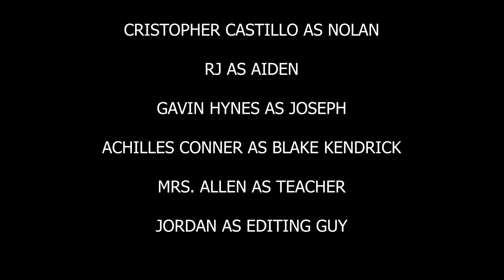TX - The Blink - Cypress Creek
WINNER - BEST USE OF PROP (tie)

Required Elements -
CHARACTER: Blake Kendrick - Fancies themselves an inventor.
PROP: Any musical instrument.
LINE: "Why do these things always happen to me?"

The OPTIONAL CINEMATIC TECHNIQUE:  Extreme long Shot.